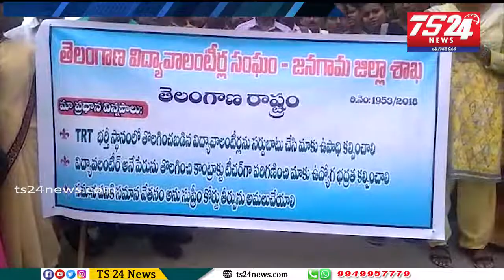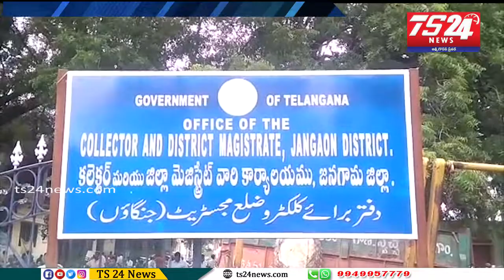సమానపనికి సమాన వేతనం చెల్లించాలని, పెండింగులో ఉన్న వేతనాలను వెంటనే చెల్లించాలని డిమాండ్